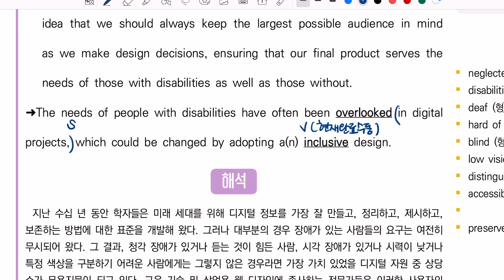2024년 6월 고1 영어 모의고사 40번 내신용해설강의/내신경향반영 변형가능성 내용정리까지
2024년 6월 고1 영어 모의고사 40번 내신용해설강의/내신경향반영 변형가능성 내용정리까지